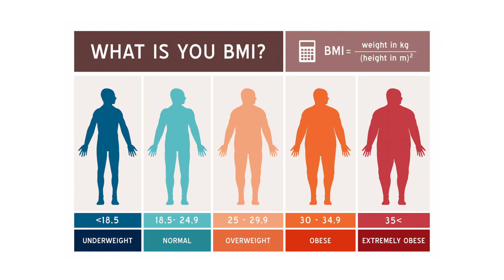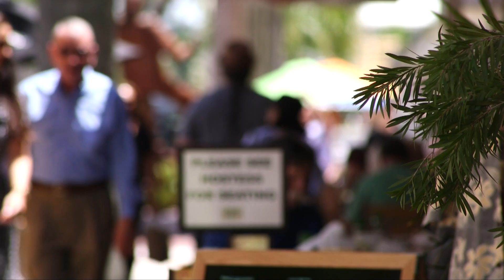BMI vs Body Fat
When it comes to checking your weight, the numbers on the scale are typically the ones people are most concerned about. But health experts say a person’s BMI and body fat percentage are also important to know.

Carrie Bloemers, a registered dietitian for Lee Memorial Health System, says body fat percentage tells how much fat is composed in your body. “I always encourage my patients to look more at your body fat percentage verses even being concerned about the BMI classification that they fall into.”

A healthy body fat for women is between 13 and 31 percent. A healthy body fat for men is between 6 and 19 percent. The range accounts for differences in genetics and frame size. But health experts say just because a person has a healthy body fat, doesn’t mean they have a healthy BMI.

“BMI, the body mass index, is just a ratio of your height to weight. You can have a healthy body fat percentage, yet be classified in say the overweight category or even obese category. That’s because you may have a higher percentage of muscle mass and still a low percentage of body fat, yet weigh more so your ratio of height to weight puts you in a different category,” explained Bloemers.

She says a healthy BMI for both men and women is between 19 and 25. “An increased BMI does put you at risk for the chronic type of diseases like diabetes, like heart disease,” said Bloemers.

While monitoring your body fat is more important than monitoring your BMI, Bloemers says to be healthy, people should always have body fat. “If someone is underweight, with a low BMI or low body fat percentage it can translate into complications with immune system function, even additional heart issues as well.”

She says staying active and eating healthier, smaller portions is important to maintaining a healthy BMI and keeping your body weight under control.